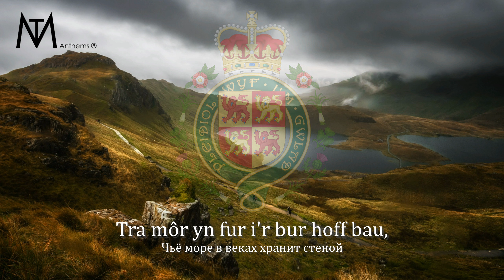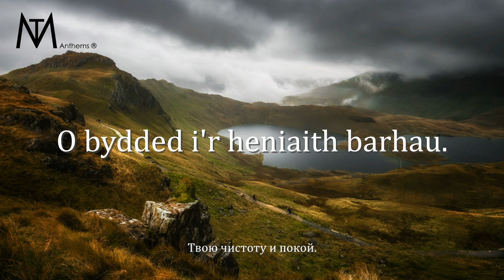Гимн Уэльса "Hen Wlad Fy Nhadau"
Название: Hen Wlad Fy Nhadau
Перевод названия: Страна моих предков
Язык: Валлийский
Страна: Уэльс
Композитор(ы):  Джеймс Джеймс
Автор(ы) слов: Эван Джеймс
Утверждён: 1856 (де-факто)